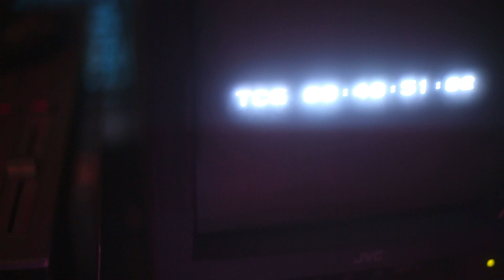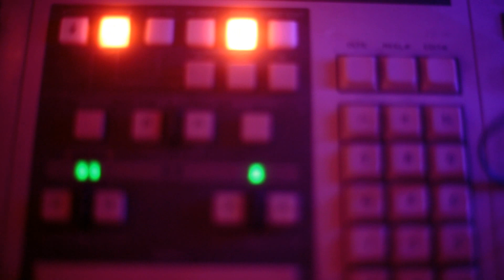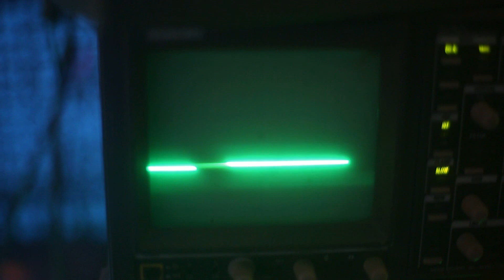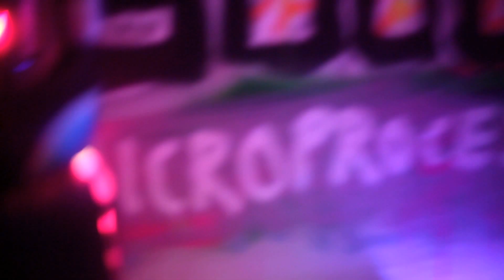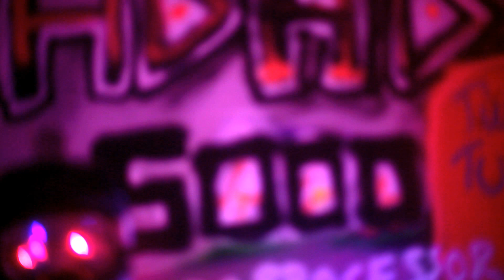ADHD-5000: Digitizing Vivaldi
Took a random old vinyl with some classical music and ran it once through the machine.